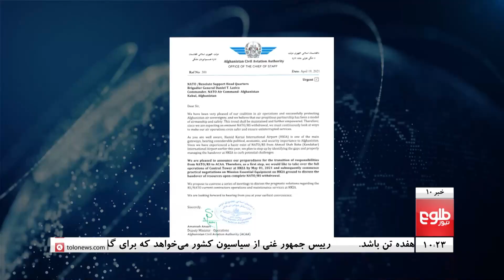TOLOnews 10pm News 20 April 2021 /طلوع‌نیوز، خبر ساعت ده، ۳۱ حمل ۱۴۰۰